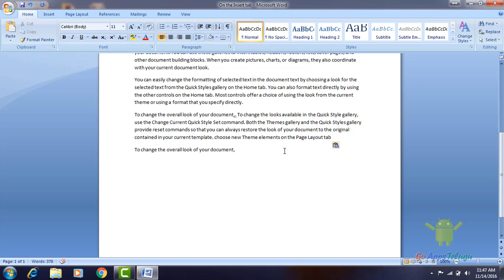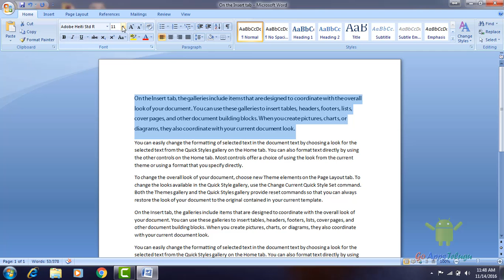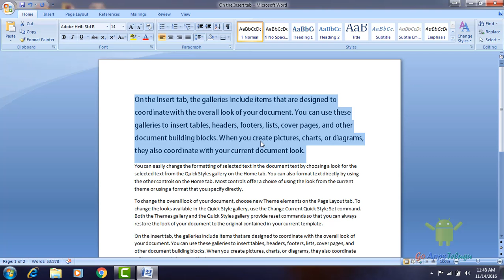Change The Font Color, Size, or Type in Word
In this video you can learn How to Use the Copy and Paste and Cut options with shortcuts, How to change the font style and size in Paragraph on MS Word 2007, Changing the letters into Bold, Italic and more.